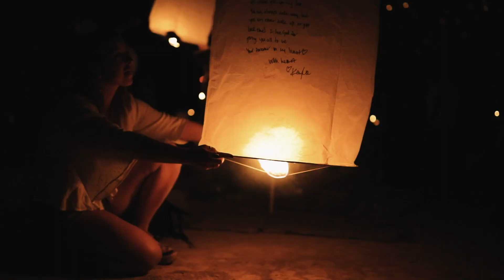Rise Festival 2019 | Rise Above It All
Rise festival was one of my most magical experiences of 2019. Thank you RiSE for such a life-changing experience in the desert.